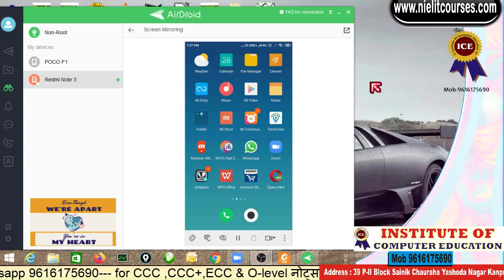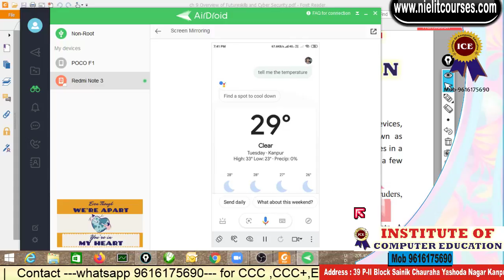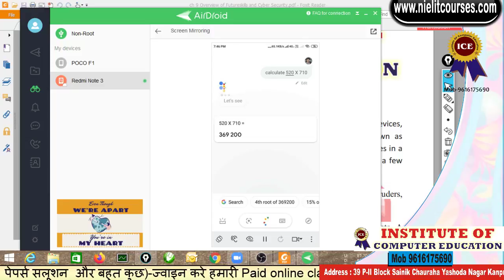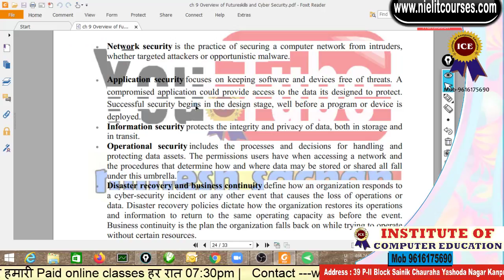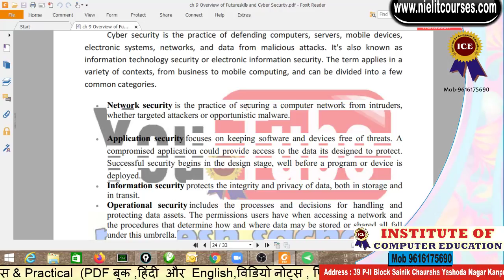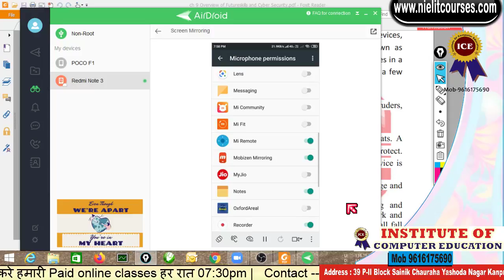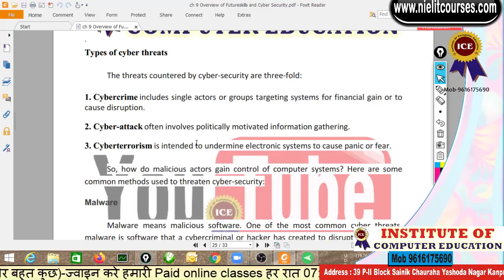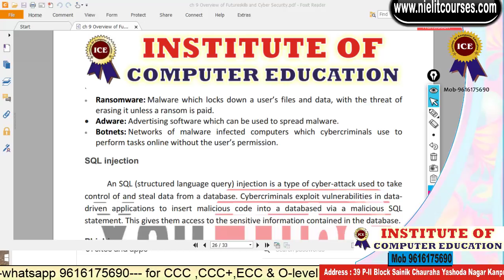it tools | cyber security | artificial intelligence